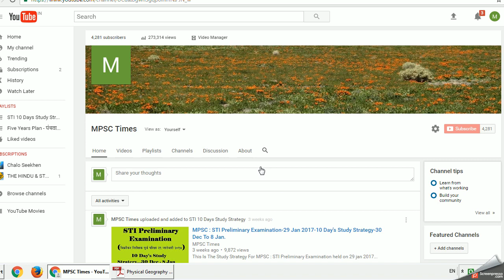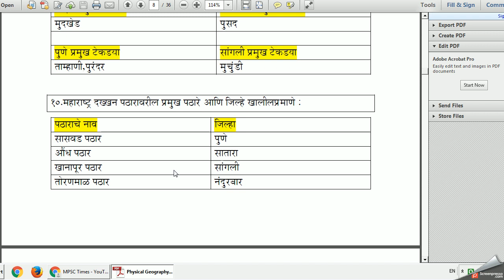MPSC SUBJECT GEOGRAPHY - Physical Geography Of Maharashtra Part 4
MPSC GEOGRAPHY - Physical Geography Of Maharashtra ...महाराष्ट्राची प्राकृतिक रचना ---

मित्रानो आपण इथे महाराष्ट्राची प्राकृतिक रचना याचा शेवटचा भाग संपवला आहे.हे सर्व भाग मेगा स्टेट महाराष्ट्र - सवदी सर आणि खतीब सर महाराष्ट्र भूगोल,आणि विजय शिंदे सर महाराष्ट्र भूगोल हि संदर्भ पुस्तके वापरून त्याच्या नोट्स स्वरुपात तुम्हाला दिले आहे कि जेणेकरून तुमची तयारी परिपूर्ण होईल.ज्यांनी अजून या आधीचे भाग पहिले नसतील त्यांना खाली सर्व Video च्या लिंक देत आहे.त्यांनी तिथून एकदा पाहून घ्यावे.

मित्रानो नोट्स आवडल्या असतील तर नक्कीच share करा.अशाच प्रकारच्या नोट्स आणि MPSC lectures इथून पुढे देण्यासाठी प्रयत्न करू तेव्हा तुमचे असेच सहकार्य असुदे.

सर्वाना खूप खूप शुभेच्या...
MPSC Times